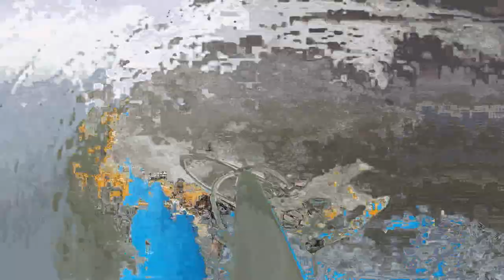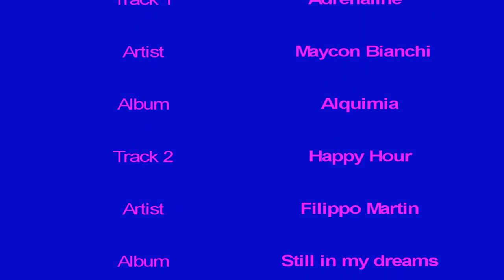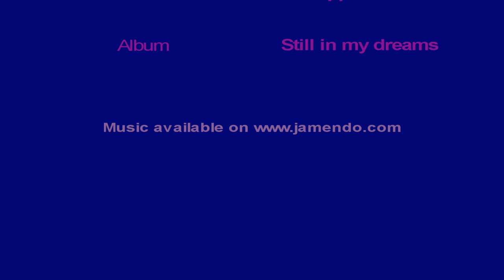Happy Hour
Force 5/6 westerly winds and bumpy water make for a good windsurfing session